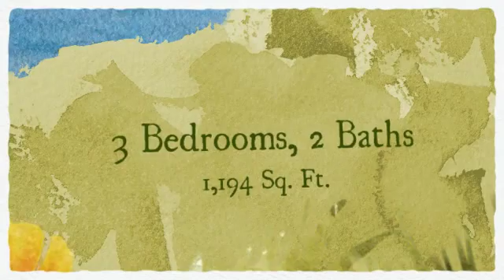REO Condo for Sale.mp4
Hemet, REO, Condo, Foreclosure, Low price, Spacious 3 bedroom condo. Family location